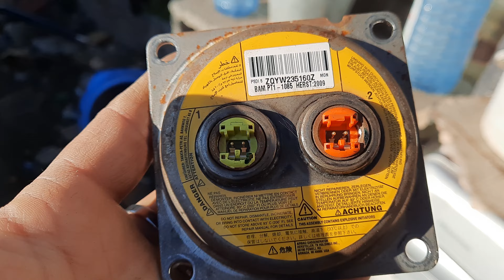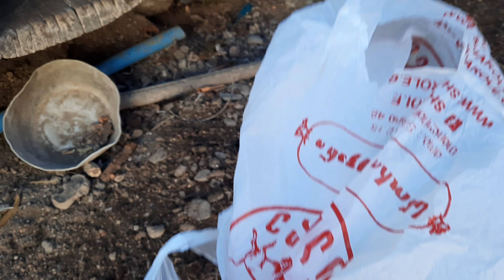Я и Наводчик Ищем курочку инвалида и Аирбаг.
Привет.по личным вопросам,какие есть:отправь пожалуйста,специи,приправы,сладости,сувениры,аджика,маджика,сванури марили,сливовицу,настойки всякие и т.д. и т.п.ПС самогонный аппарат.точная копия старинного Грузинского Чачагонного аппарата.ручная работа.медь.+черенки винограда и саженци... Пишите тут пожалуйста...
Принимаю и помощ каналу..смиру по нитке...